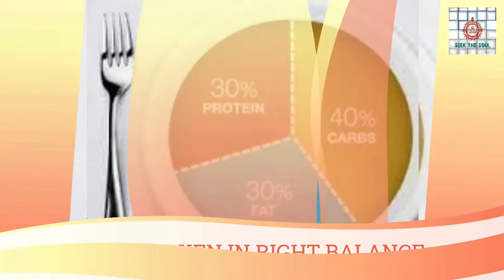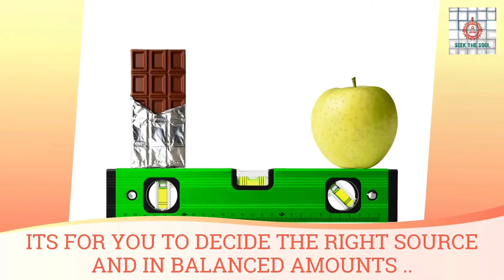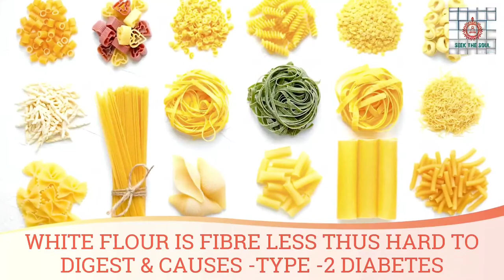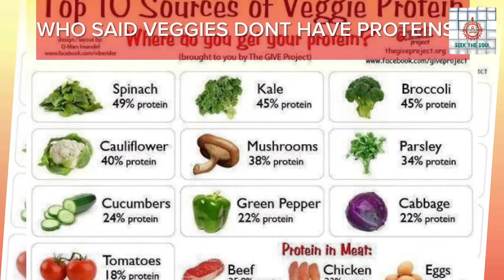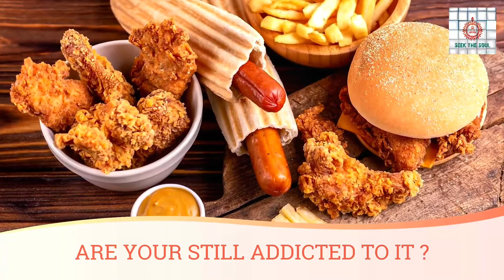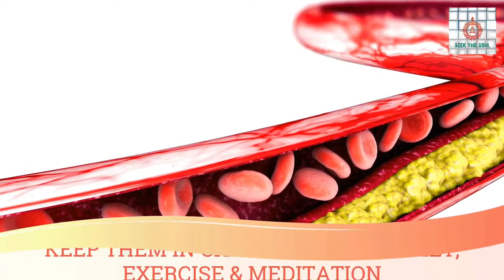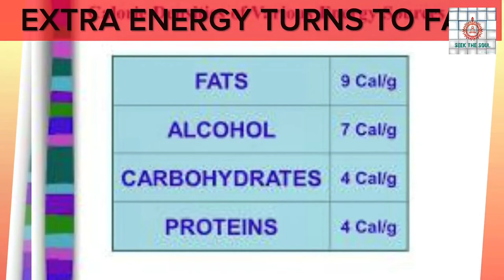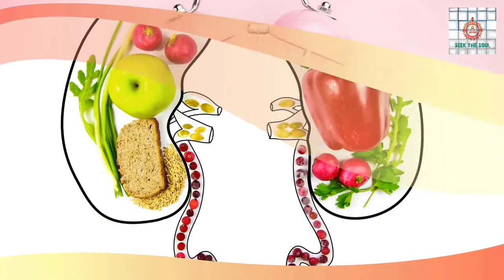A self check diet to lose weight AND how to Spiritually balance your hormonal weight gain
Source of Spiritual Knowledge & Meditation : Courtesy
Brahmakumaris Godly Spiritual University ( Mt . Abu Rajasthan ) .

In this VIDEO , I will Help you see through some of the secrets that the food industry is hiding from you . How our diet has changed our weight loss dreams and maintaining weight is getting more and more difficult .

My Credentials :

1 . From Stanford University School of Medicine

Certification in FOOD & HEALTH

2. From University Of Colorado Boulder

Certification in Science of Exercise

If you watch till the end  - At the end of the video i'll share the one main secret that no one in YOUTUBE HISTORY has shared with you till date .

SIMPLE SYSTEMATIC DIET PLAN CHECK | NO WEIGHT LOSS AFTER EXERCISING ? CHECK OUT THE THOUGHTS & HORMONE IMBALANCE ISSUE !

Also ,

CHECK OUT 15 MIN BACK MUSCLES AND ABS WORKOUT

CHECK OUT HOW THOUGHTS CONTROL YOUR HEALTH - WEIGHT

Love Shanu